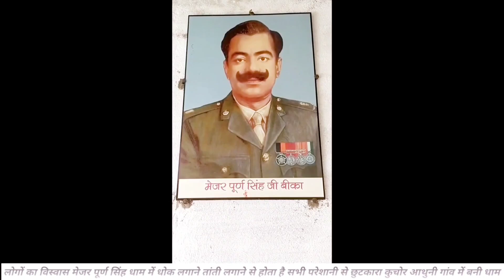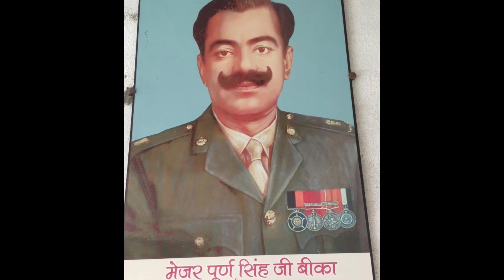पूर्णसिंह भोमिया थारी हथेली में जोत जलावा करा ध्यावना भजन पूर्णसिंह भोमियाजी भजन कुचोर आथुनी धाम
पूर्णसिंह भोमिया करा थारी ध्यावना हो भजन,पूर्णसिंह भोमिया जी भजन,कुचोर धाम में आप विराजो सॉन्ग 2022